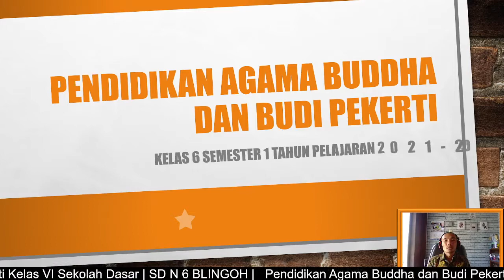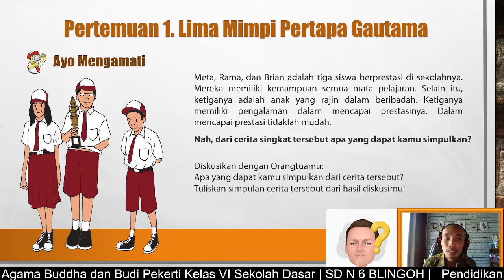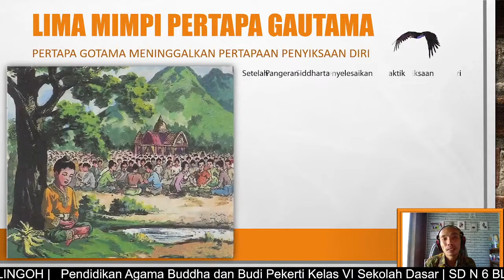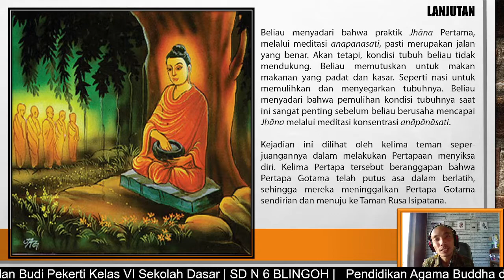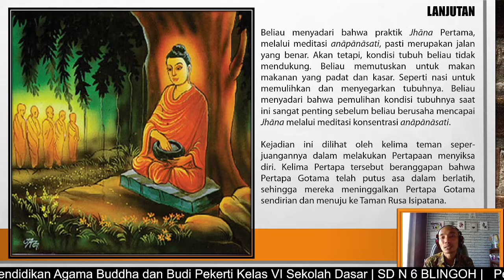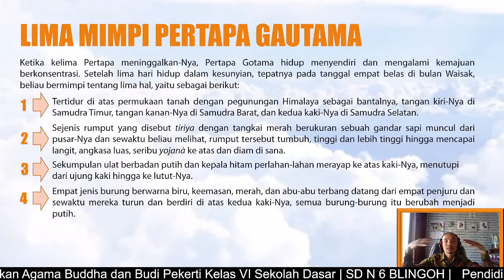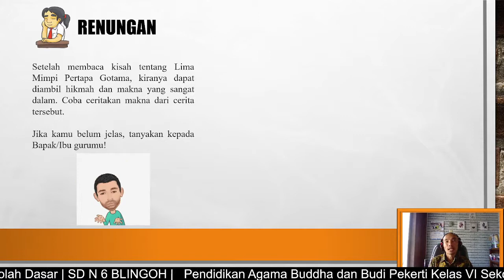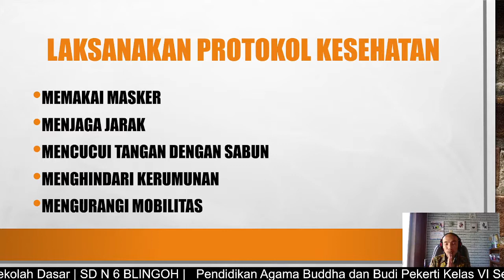Pelajaran 1 Keajaiban Pencapaian Penerangan Sempurna; Pertemuan I. Lima Mimpi Pertapa Gautama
Kelas VI SD Pelajaran 1. Keajaiban Pencapaian Penerangan Sempurna; Pertemuan 1. Lima Mimpi Pertapa Gautama